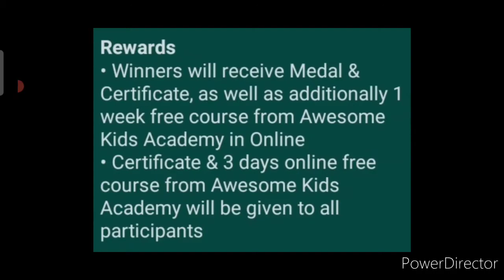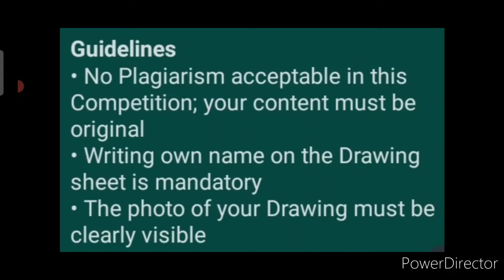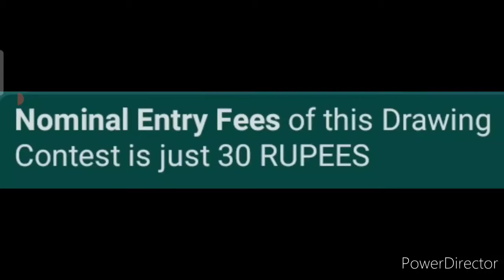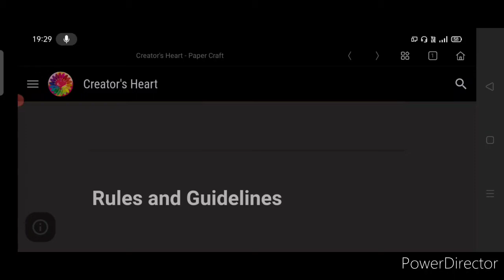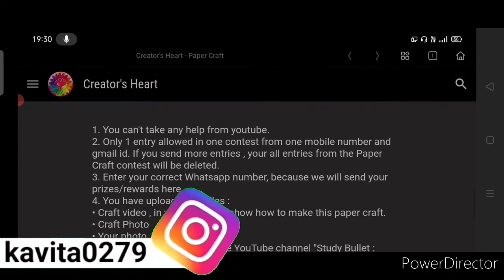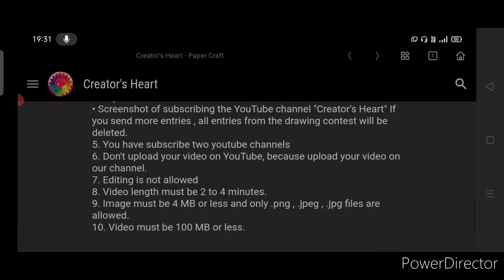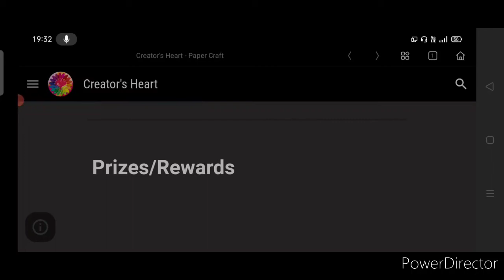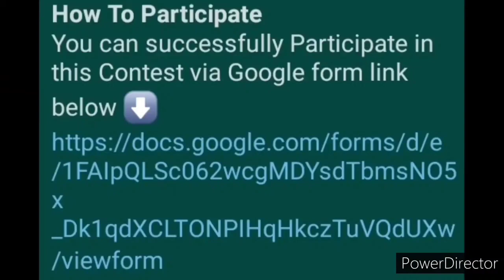Get Book, Page, Medals, Certificates & More - Online Contest Talks 2021 | Drawing | Paper Craft